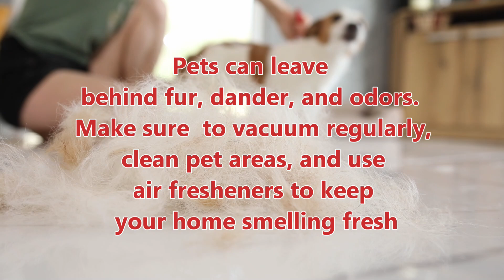5 Tips for Selling a Home with Pets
5 Tips for Selling a Home with Pets  Discover the Ultimate Secrets to Selling Your Home Fast – Even with Pets!  Don't miss these 5 game-changing tips!

Free Bonus

If you have questions or need real estate help, don't hesitate to call me! Karyn Murphy 708-766-SOLD Licensed Managing Broker with HomeSmart Realty Group Orland Park, IL